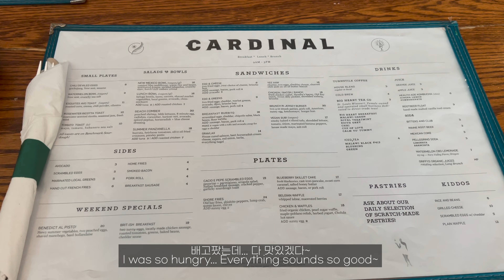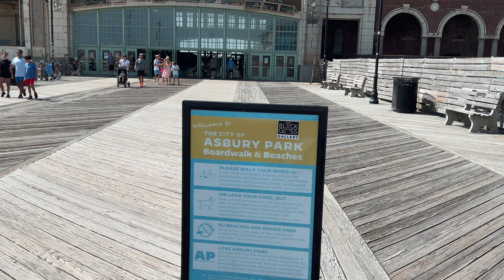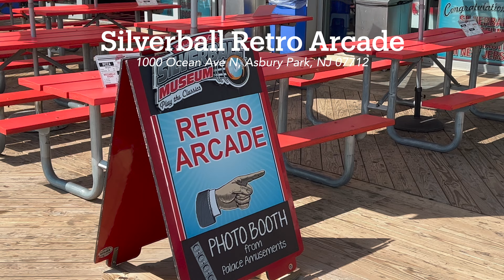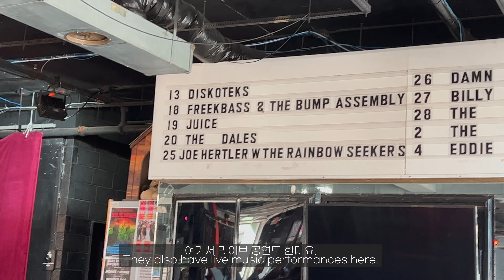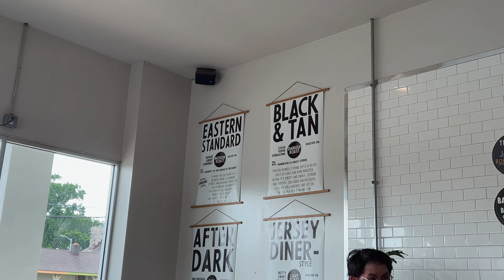ASBURY PARK 🏖 best nyc weekend getaway | things to do, where to stay, eat & drink | lany concert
Hello, it's Grace Sy!

In this video, we went on a weekend getaway trip to Asbury Park, NJ for our favorite band, LANY's concert! The town is known for their music community and beaches. I'll be sharing some of the best places to eat & drink, where to stay, and some fun things to do like the retro arcade.